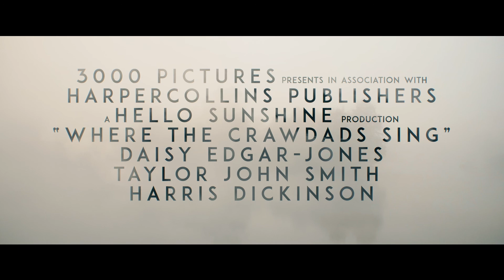WHERE THE CRAWDADS SING - Official Trailer #2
Where the mysteries lie. Where the secrets are buried. Where The Crawdads Sing. 🐚 Watch the new trailer, featuring the new original song by @Taylor Swift. Uncover the mystery, exclusively in cinemas soon.